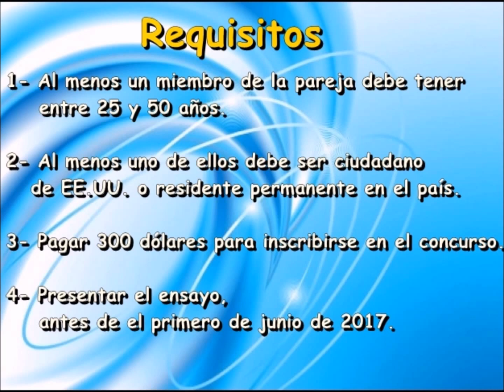Mujer regala su Granja Orgánica, valorada en 450 mil dolares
El concurso, ofrece al ganador la granja orgánica 'Bluebird Hill',  valorada en 450.000 dólares, que dispone de un campo de lavanda, un invernadero, una destilería, un gallinero, un granero, varios tractores y un auto.